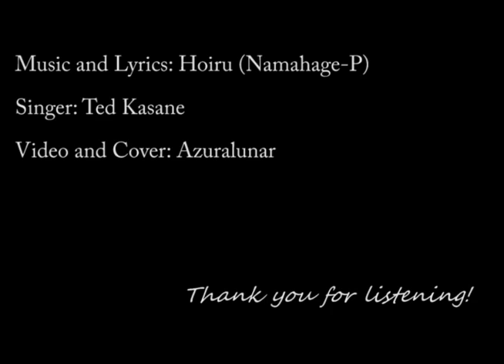[Ted Kasane] I'll Quit Singing [UTAU] READ THE DESCRIPTION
I am seriously ticked off at YouTube right now.

They completely BUTCHERED the layout. They took away the rating system and replaced it with an incredibly biased "like-dislike" system; they added a system that bumps the highest-rated comments to the front page (I HAVE NO IDEA WHAT THEY WERE THINKING EITHER) and completely re-arranged the video page so that nobody can even SEE the description. And to top it all off, there's no option to go back to the old layout.

WHAT. THE. FRACK.

Okay, I've been having trouble making songs lately because it's just... I don't know, it just isn't fun anymore. I'm not getting paid to make these, nobody's asking me to make these, it sucks up a lot of time, so the fun is the only thing left. And now that's gone too, so what's the point? But this... this is the final straw.

After this, I am not making ANY more videos until YouTube fixes this mess once and for all. There is just no point in making them if nobody can even FIND the darn things because of the stupid, ugly, horrible layout! NONE. WHAT. SO. EVER.

YouTube: I am so disappointed. What happened to "pay attention to the user"? Huh? HUH?

Heck, I might not come back even if they do fix it; they're proving to me that they don't care AT ALL about the user, so what's to stop them from doing this again in the future?

So that's why I made Ted sing this song. (Thank you so much sango312 for the original UST; I pretty much converted it into hiragana triphones for Ted.) Because I'm going to quit singing. Or making UTAUloids sing, but you get the point.

... Oh, and by the way, you just got April Fooled. 8D

*hides*